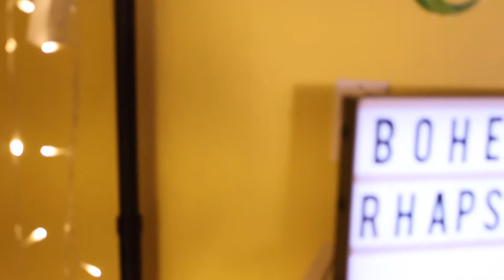Borhan - Bohemian Rhapsody (Piano MV Cover)